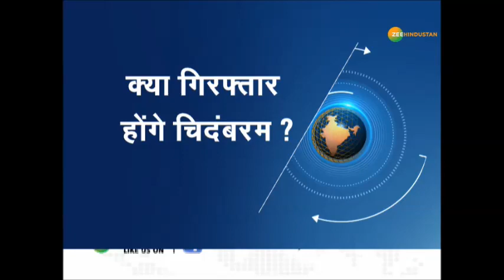क्या गिरफ्तार होंगे चिदंबरम ?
मंगलवार को दिन पूर्व केंद्रीय पी चिदंबरम के लिए मुसीबत भरा साबित हुआ. पहले दिन में दिल्ली हाई कोर्ट ने पी चिदंबरम को आईएनएक्स मीडिया केस में अग्रिम जमानत की याचिका खारिज कर बड़ा झटका दिया. तो शाम होते होते सीबीआई की टीम ने चिदंबरम के दिल्ली स्थित घर पर दस्तक दे दी.

About Channel